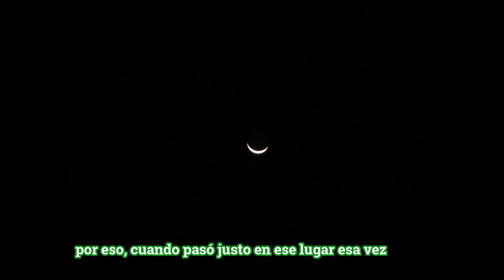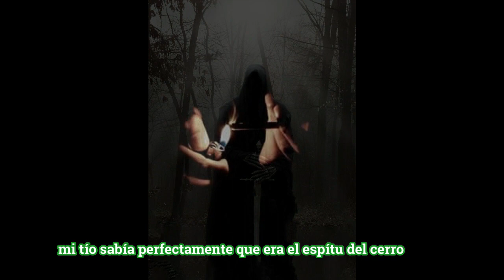TUPA SA'A KOLO (ESPÍRITU DEL CERRO)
En nuestras comunidades originarias se conservan muchas historias relacionadas con encuentros con ésta entidad que habita en los cerros, cuevas, ríos. Desde la cosmovisión de los pueblos no se refiere a que sea el demonio sino un guardián que cuida el territorio y la correcta convivencia entre ellos. La historia que se narra en da'an davi sur de Puebla es una de tantos encuentros con el ser humano.